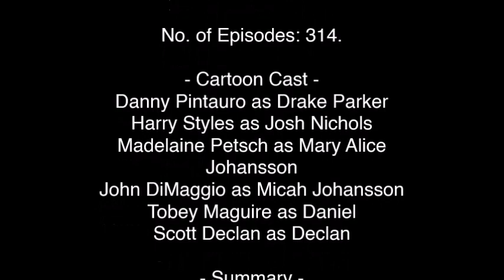Drake & Josh will need to become a cartoon Comedy Central show sometime soon